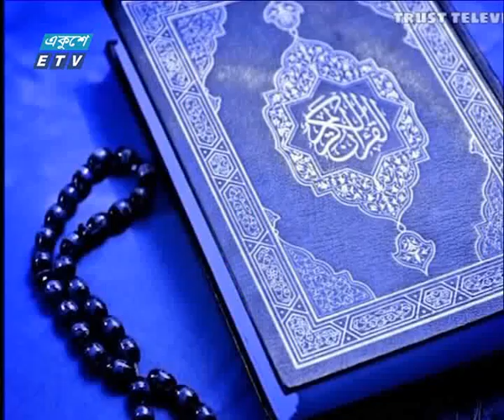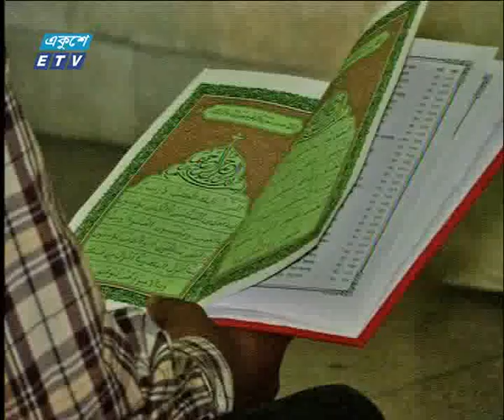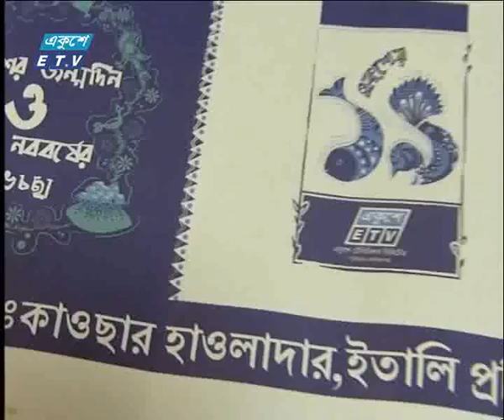রাত ০১টার সংবাদ ১৫ এপ্রিল ২০১৮| ETV News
সময় : রাত ০১টার সংবাদ ১৫ এপ্রিল ২০১৮| ETV News